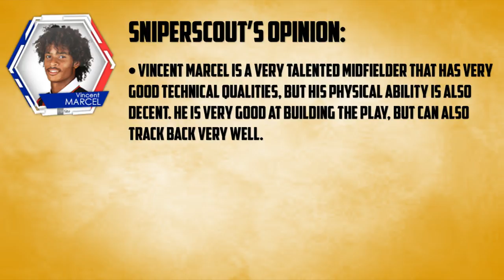Vincent Marcel | Goals & Skills | Welcome to Tottenham? | Nice & France U19 - 2016/2017 Review HD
Hello guys, new video with Vincent Marcel, a talented young midfielder who is reportedly a target for Spurs.

Market value and player profile provided by transfermarkt.com
Leave your opinion about the player or the video and suggest a player you would like to see uploaded on my channel in the comment section below :) Also,don't forget to snipe those magic buttons: like and subscribe.

Songs:
1. V.I.P.N - CHIEF

Support the artists:
1.V.I.P.N